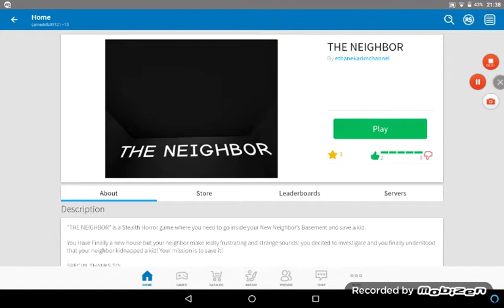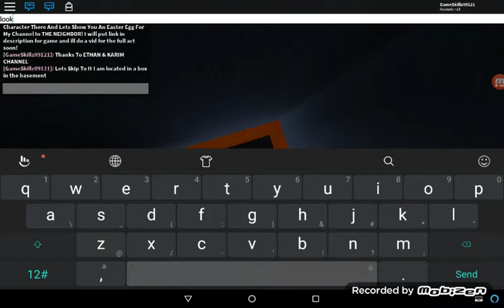THE NEIGHBOR SKILLZPLAYZ GAMES EASTER EGG!! :O DID U SPOT IT?!?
Shoutout to ETHAN & KARIM CHANNEL

Did You Spot Me?!?

Say If You Did In Comments!